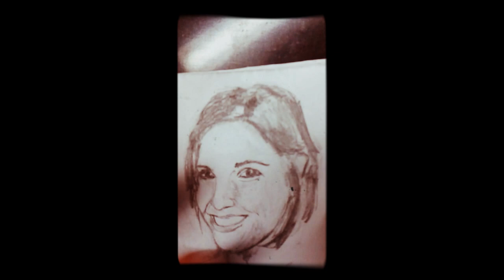art work by sterling gray. Denise costea